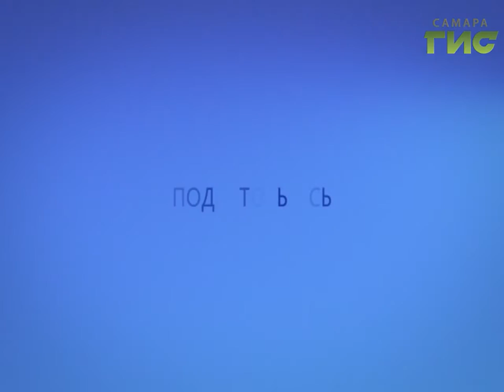Прогноз погоды на 26.10.2016